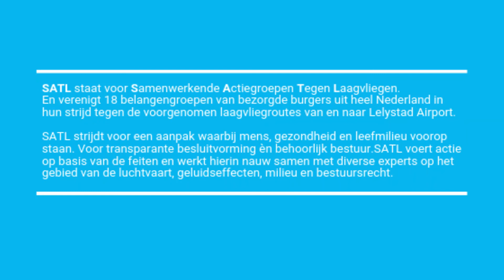190908 Luchtvaartdebat SATL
In deze video doet Dr. Ir. Leon Adegeest voorzitter van SATL (de samenwerkende actiegroepen tegen laagvliegen) een oproep aan de tweede kamer om de controlerende functie goed uit te oefenen en hoe dit in dossier Lelystad Airport rapporten zijn verdwenen en adviezen van experts terzijde zijn gelegd.